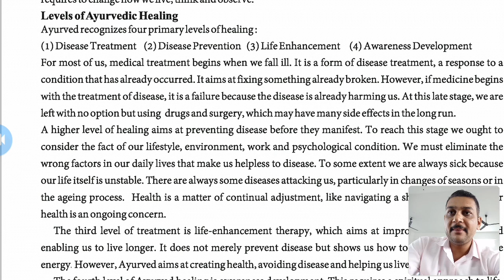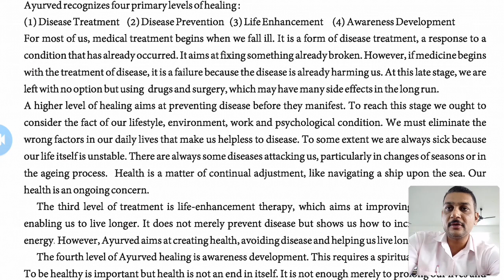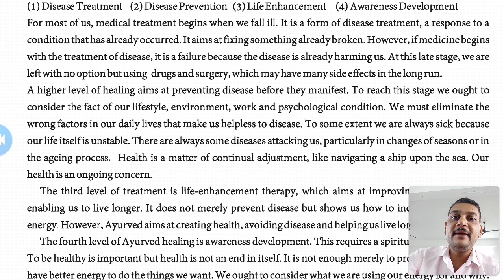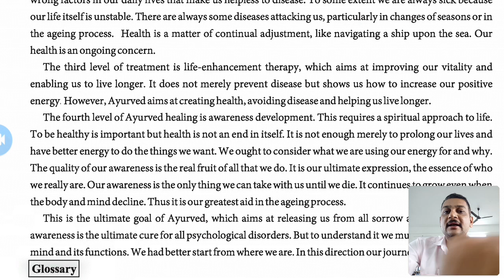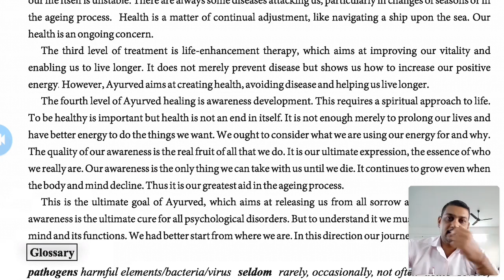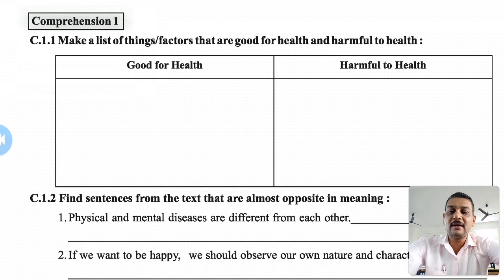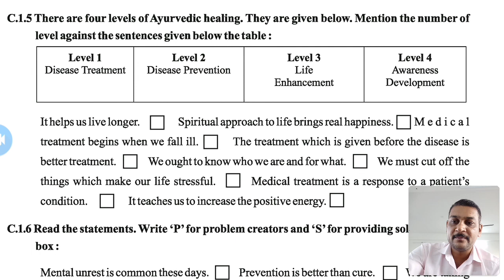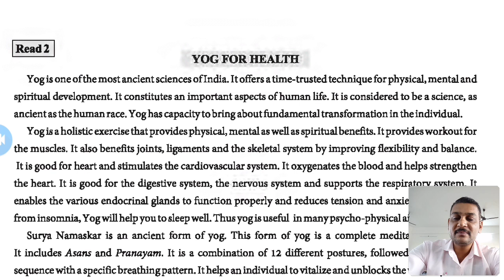STD 11 SCI. ENG. UNIT - 4, READ -1- MIND,BODY, MEDICINE (PART - 2) BY SUTARIYA SIR.